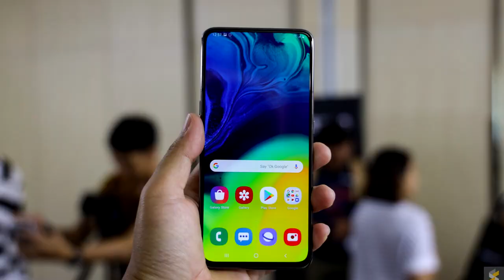Samsung Galaxy A80 Viene con Cámara ROTATORIA!!! (Todas las características)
Samsung Galaxy A80 Viene con Cámara ROTATORIA!!!